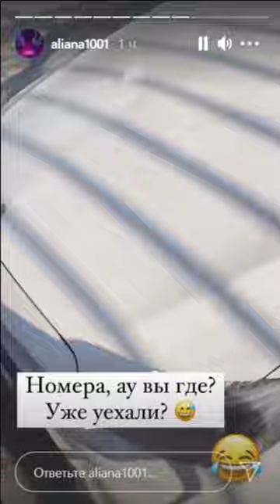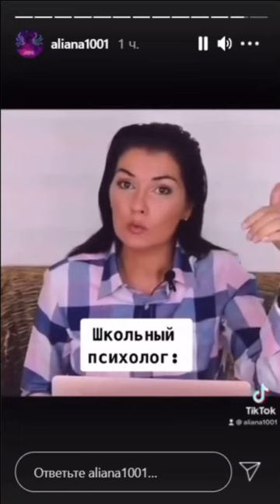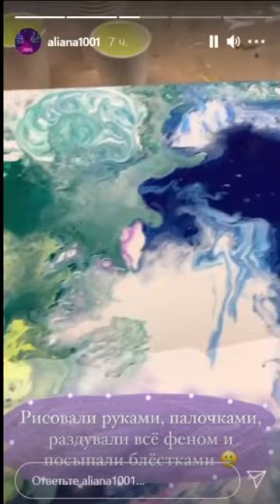Алиана Устиненко. Начала рисовать необычные картины )) 🤡🤡🤡